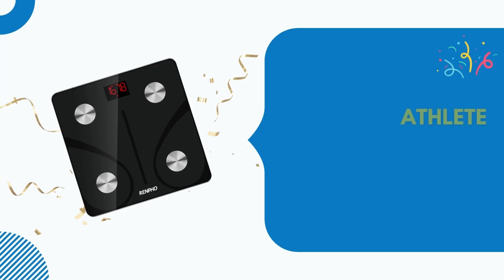Apakah Mod Atlet di Renpho Scale? - FAQ 11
Ketahui cara menukar skel Renpho anda ke mod atlet untuk pengukuran dan penjejakan yang tepat. Sama ada anda seorang atlet atau seseorang yang melakukan senaman secara berkala, panduan ini akan menunjukkan langkah-langkah untuk mengaktifkan mod atlet pada skel Renpho anda. Dengan mod atlet, anda boleh mendapatkan data komposisi badan yang lebih tepat, termasuk peratusan lemak badan, jisim otot, dan lain-lain. Ikuti arahan mudah ini untuk menukar skel Renpho anda ke mod atlet dan mula memantau perjalanan kecergasan anda secara berkesan. Tonton tutorial ini untuk tunjuk ajar langkah-demi-langkah menukar skel Renpho anda ke mod atlet dan mengoptimalkan ukuran anda untuk pantulan yang lebih tepat terhadap kemajuan atletik anda. Capai matlamat kecergasan anda dengan yakin dengan membuka ciri mod atlet pada skel Renpho anda.